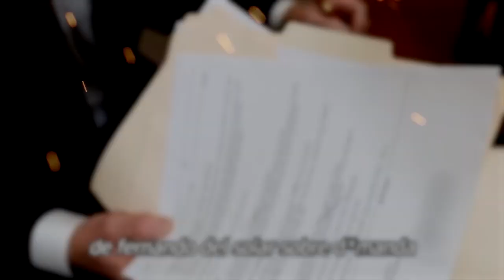✅💥𝗨𝗟𝗧𝗜𝗠𝗔𝗧𝗨𝗠 Ingrid Coronado 𝗦𝗔𝗖𝗔𝗥Á 𝗔 𝗣𝗔𝗧4.𝗗𝗔𝗦 a Anna Ferro Del 𝗗𝗽𝘁𝗼 𝗗𝗲 𝗙𝗲𝗿𝗻𝗮𝗻𝗱𝗼 𝗱𝗲𝗹 𝗦𝗼𝗹𝗮𝗿😪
Ingrid Coronado exige a Anna Ferro que DESALOJE departamento donde vivía con Fernando del Solar La conductora reveló que en este departamento vivía su ex pareja, Fernando del Solar al lado de Anna Ferro, y estaban alojados aquí sin pagar renta.
𝗨𝗟𝗧𝗜𝗠𝗔 𝗛𝗢𝗥𝗔,Ana Ferro Recibe 𝗦𝗢𝗥𝗣𝗥𝗘𝗦𝗜𝗧𝗔 De Ingrid Coronado,𝗡𝗢 𝗦𝗘 𝗟𝗢 𝗘𝗦𝗣𝗘𝗥𝗔𝗕𝗔
ULTIMATUM Ingrid Coronado ,SACARÁ A PAT4.DAS, a Anna Ferro Del Dpto ,De Fernando del Solar,noticias recientes de ingrid coronado y ana ferro,ana ferro e ingrid coronado noticias de ultima hora,noticias actualizadas de ana ferro e ingrid del solart,noticias virales de la farandula,videos virales del espectaculos,las noticias mas calientes y actualizadas de la farandula en mexico,noticias del espectaculo,noticias recientes de la farandula en mexico,tv notas,ventaneando,hoy dia,hoy, CHISME NO LIKE, VENTANEANDO, el muro de la fama, farandula mexico, farandula mexicana

elmurodelafama

¡ BIENVENIDOS ‼️

Entertainment
Television program
noticias de espectaculos
espectaculos noticias
noticias de la farandula
tv mexicana
Televisa espectaculos
chismes
escandalo de los famosos 2021
farandula 2021
chisme de farandula
karol tamiko
programa hoy
suelta la sopa
polemica
Ventaneando